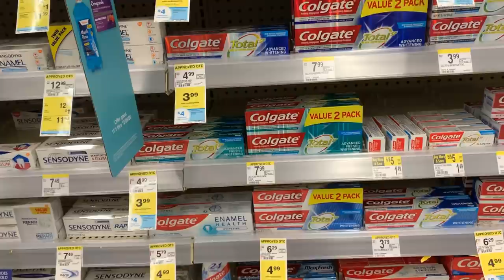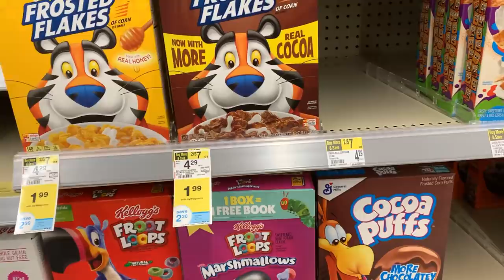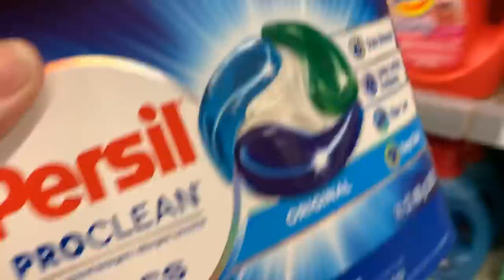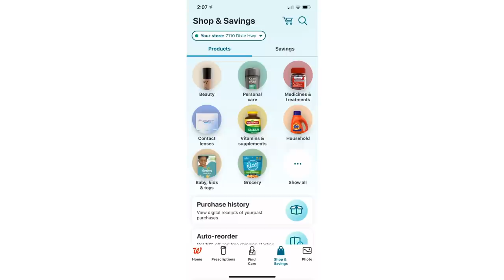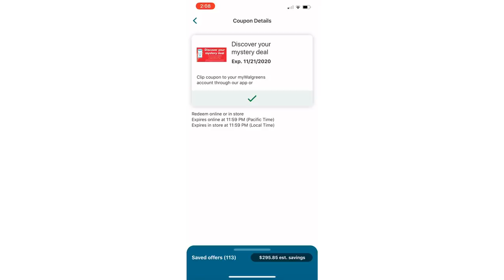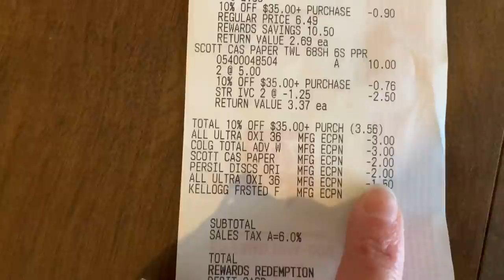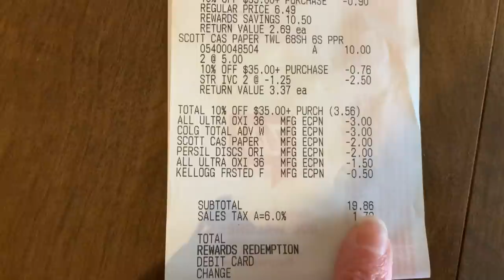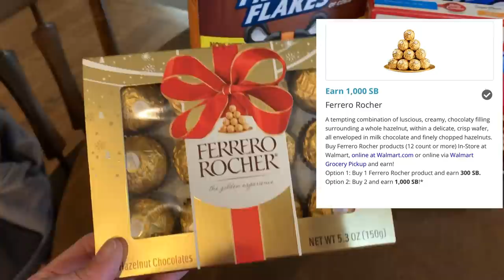WALGREENS - IF YOU DIDN’T GET A DIGITAL BOOSTER YOU CAN STILL GET ONE! I’LL SHOW YOU HOW ❤️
X8W7F

SHOP837687

Tutorial on how to use Shopkick